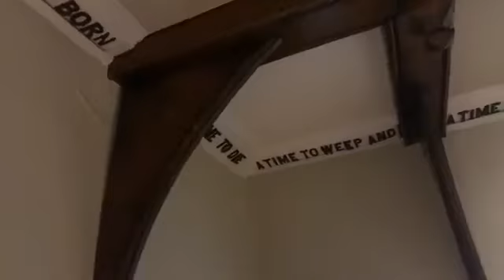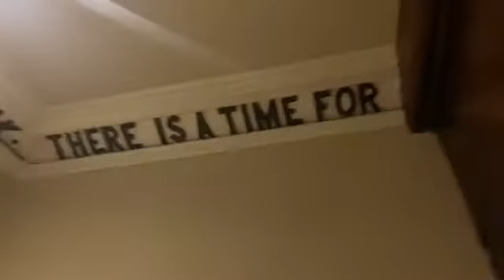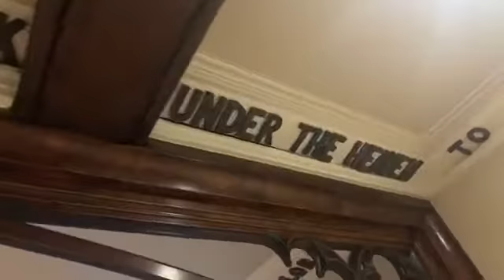Sir Cornwallis——We all are our history December 8th 2019